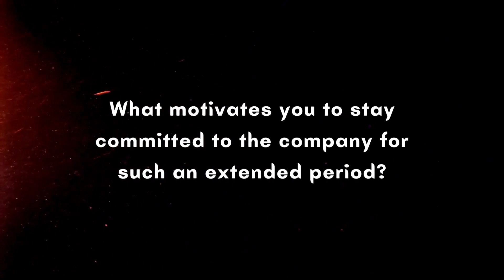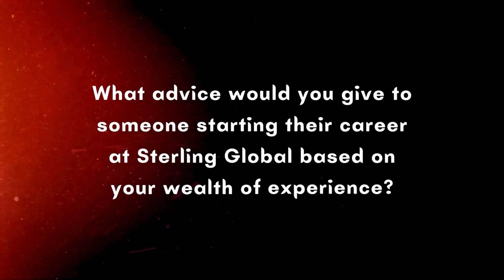20 Years in BPO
Sharing my overwhelming happiness. Celebrating my 20 years in the BPO industry. Thank you!